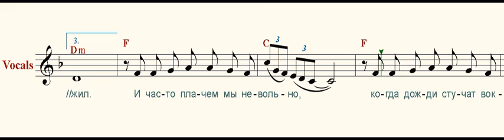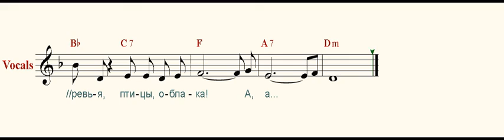Осенняя мелодия ( Autumn melody )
Слеза - осенних дней примета
Росой холодной потекла,
И журавли уносят лето,
Раскинув серые крыла.

Припев:
 Звенит высокая тоска,
 Не объяснимая словами,
 Я не один, пока я с вами,
 Деревья, птицы, облака,
 Деревья, птицы, облака.

Кружатся листья, как записки,
С какой-то грустью неземной,
Кто не терял друзей и близких,
Пусть посмеётся надо мной.

Припев:

Немало мы по белу свету
В исканьях радости кружим.
Порой для слёз причины нету,
Но кто не плакал, тот не жил.

Припев:

И часто плачем мы невольно,
Когда дожди стучат в окно,
Не потому, что сердцу больно,
А потому, что есть оно.

Припев:

Музыка Ю. Саульского
Слова Л. Завальнюка